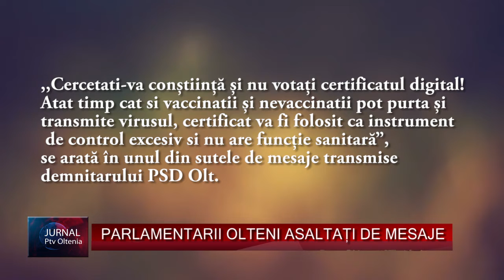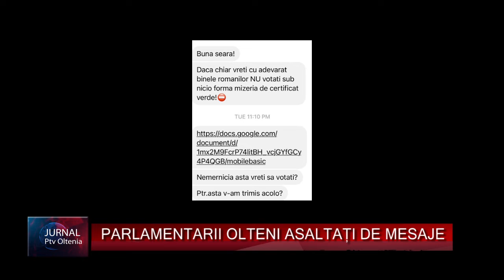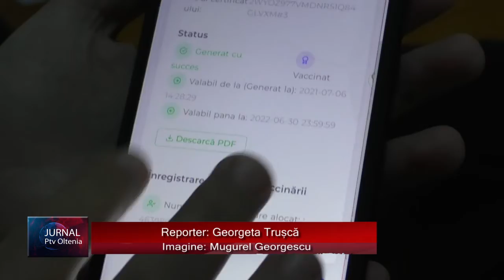PARLAMENTARII OLTENI ASALTAȚI DE MESAJE